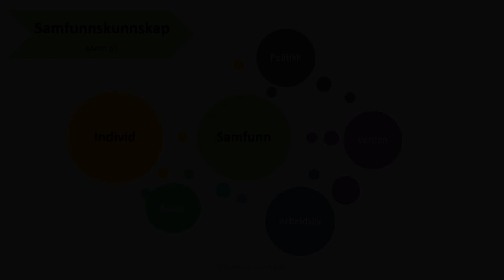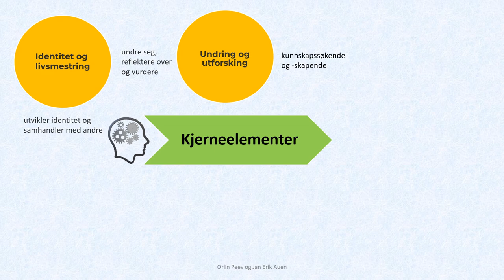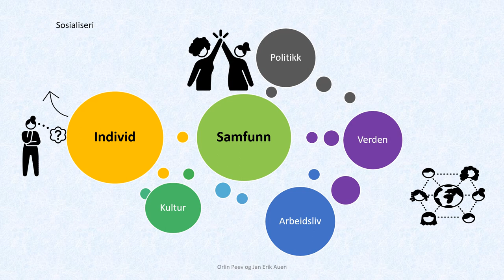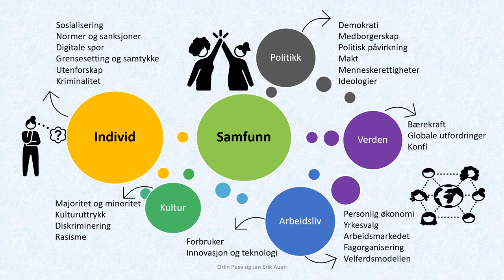SAK01‑01 Samfunnskunnskap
En introduksjon til Samfunnskunnskap etter fagfornyelsen 2020.
Kjerneelementer
Identitet og livsmestring
Undring og utforsking
Perspektivmangfold og samfunnskritisk tenkning
Medborgerskap og bærekraftig utvikling